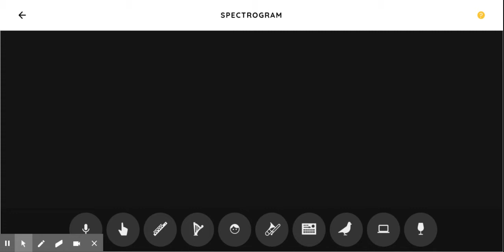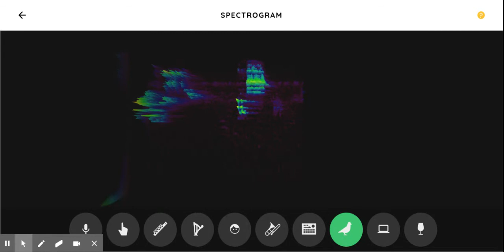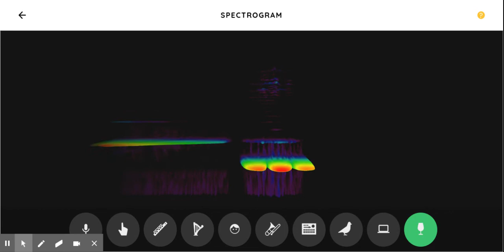Chrome Music Lab - Spectrogram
Enjoy the different array of music